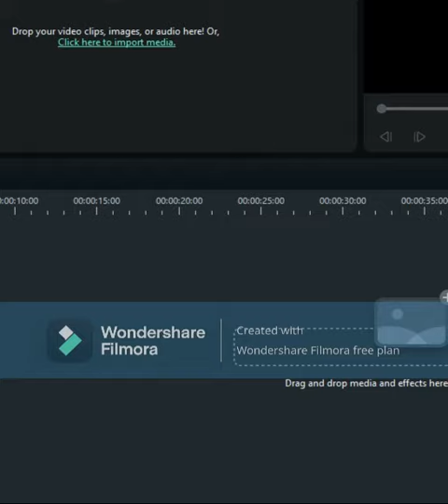google trasalate rickrolls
Never gonna tell a lie and hurt you hehe